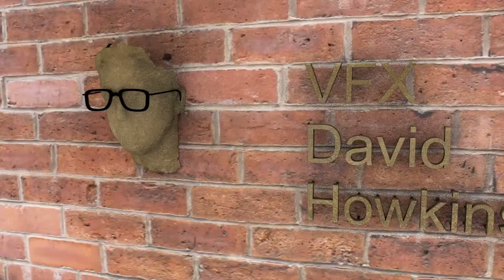Autodesk Match Mover 2011 Tutorial including 3D Studio Max 2011 - Tips and Examples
Examples of my work produce using my tutorial